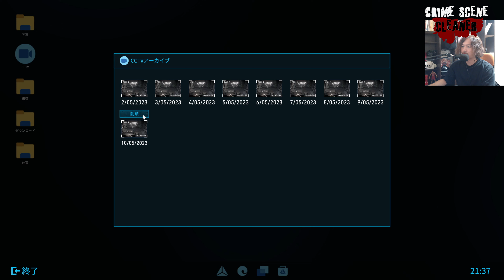不倫するとグ口イ姿になる...パワーウォッシュ シミュレーターの殺人現場清掃版ホラーゲーム【Crime Scene Cleaner】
これ...神ゲーじゃん...
※動画に感想などなんでもコメントいただけたら嬉しいです🐻